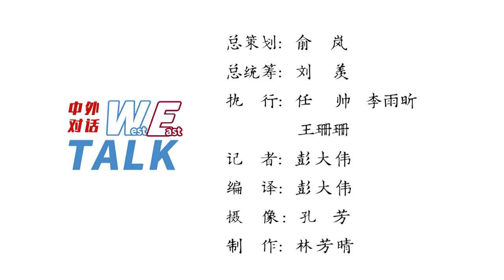德国前副议长谈“制度对手论”：欧中实为世界发展之轴、稳定之轴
中新社“东西问·中欧对话”日前独家对话德国联邦议院前副议长汉斯-彼得·弗里德里希(Dr. Hans-Peter Friedrich)。针对欧盟对华关系三重定位中“制度对手”的提法，弗里德里希指出，这一提法含义不明，且欧中双方都无意改变自身政治制度。他强调，中国到欧洲构成一条对世界具有关键意义的发展之轴和稳定之轴，因此德中之间需要紧密地并肩前行。